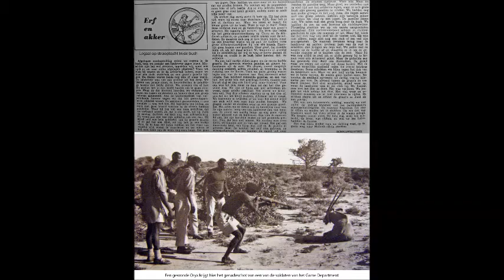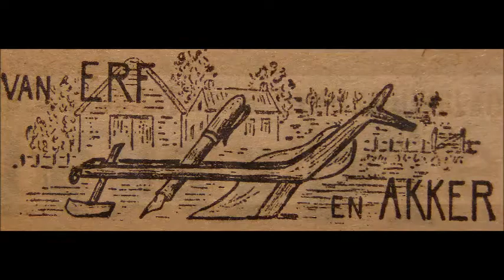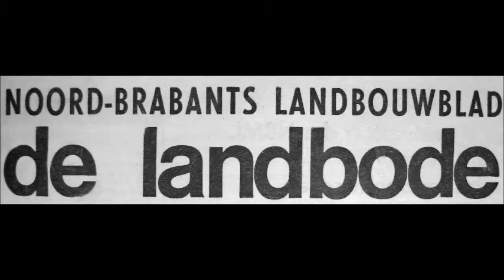legale stroperij en dat kon dus (Van Halsteren naar Kenya aflevering nr 137)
Legale stroperij en hoe dat kon (video/audio)

Van Halsteren naar Hola in Kenya (afl. nr.137)

Legale stroperij en hoe dat kon
Rondom ons irrigatieproject lag (ligt) een schier onmetelijk  oer natuurgebied of bush het is maar net zoals je het noemen wil. In de tijd dat we er werkzaam waren was er in die bush nog heel veel wild te vinden. Nu is er daar veel weg vanwege het stropen.
We gingen vaak op pad en doorkruisten de bush om wild te gaan bekijken. Dat was altijd succesvol want er was altijd wel wat te bespeuren en te bekijken.
We kenden de bush door en door en maakten ook gebruik van de vele mogelijkheden die de bushtracks ons boden.
Ooit had men een onderzoek gedaan in dit gebied om uit te vinden of er aardolie aanwezig zou kunnen zijn en daartoe had men kaarsrechte paden in de bush gesnoeid en die waren nog lang daarna goed zichtbaar zodat je via die tracks systematisch de bush kon verkennen om op die manier allerlei wild tegen te kunnen komen.
We kenden de mannen van het “Gamedepartment” erg goed en zo konden we geregeld beschikken over “bushmeat” vlees van wilde dieren.
Soms gingen we ook wel eens met ze jagen maar we kwamen niet echt onder de indruk van de schutterskwaliteiten van de mannen.
Wanneer we er nu tegen aankijken dan weten we wel zeker dat we niet meer mee zouden doen met die jachtpartijen die je in feite legale stroperij zou kunnen noemen.
Vaak werd er door het Gamedepartment  wild geschoten om de gevangenis in Hola te voorzien van goedkoop vlees.
Daarbij gingen ze weinig selectief te werk zoals die keer dat ze in verband met een nationale feestdag veel vlees voor de gevangenen nodig hadden.
We gingen met hen mee omdat ze gebruik wilde maken van onze landrover. Ze schoten twee giraffen en een paar Oryxen.
De soldaten van het gamedepartment namen direct een voorschotje op dat vlees en hakten de poten af van de dieren en verwarmden die boven een houtvuurtje om daarna met een stokje het merg uit de botten te peuteren.
Ze genoten ervan en wij keken er naar en vergaten het tot op heden nooit meer.
Het vlees werd in een vrachtwagen gegooid en bij de gevangenis afgeleverd waar die gedetineerden in streepjespakken een “feestmaal” kregen van giraffen en Oryx vlees.
We schreven bijgaande column 46 jaar geleden en zijn ondertussen met voortschrijdend inzicht tot andere inzichten omtrent  dit soort jacht gekomen.
Van Halsteren naar Kenya afl. nr. 137
De column is ook te lezen via het onderstaande PDF bestand:
Let op: met 1x muisklikken opent u de PDF
De periode dat we in Kenya waren lag in de jaren 1967 tot en met 1975. In die tijd in de leeftijd van 26 tot 34 jaar schreven we met enige regelmaat columns voor het blad van de Noord-Brabantse Maatschappij van Landbouw. Daarbij werd het dagelijkse leven op het project en het privéleven belicht.

We zijn van plan met enige regelmaat deze columns als audio/video te publiceren in de hoop dat de komende stukjes u mogen interesseren. Ze zijn niet allemaal op volgorde van tijd geordend maar ieder stukje kan op zich zelf beluisterd worden..